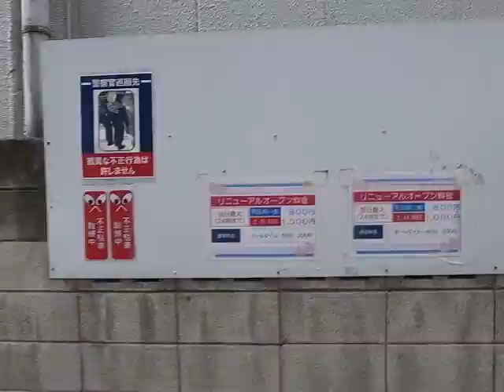2020 自動二輪車と駐車場とビルと空と二足 201211